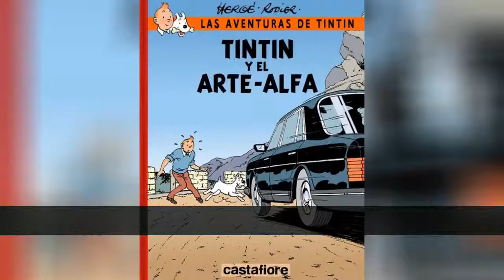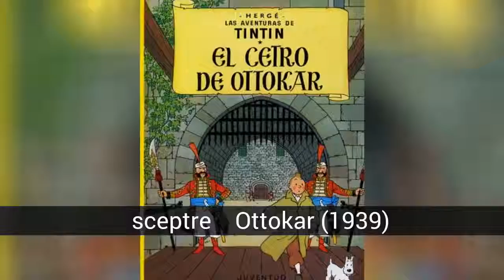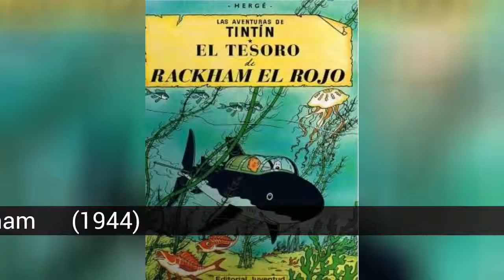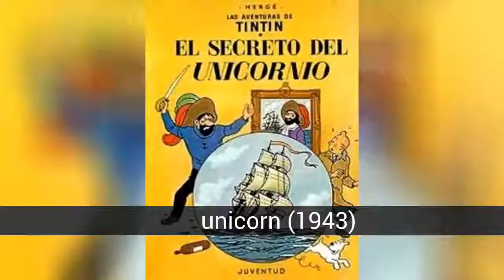सबै भन्दा राम्रो हास्य को Tintin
सबै भन्दा राम्रो हास्य को Tintin सूची

Tintin को एडवेंचर्स सबैभन्दा प्रभावशाली युरोपेली श्रृंखला को हास्य पट्टी को बीसौँ शताब्दीका । द्वारा सिर्जना लेखक बेल्जियम Georges शस्त्रागार (Hergé), र सुविधा ग्राफिक शैली र narrative "रूपमा चिनिएको स्पष्ट लाइन", द्वारा constituted छ को कुल 24 एल्बम, पहिलो मा प्रकाशित भएको थियो जो 1930 र अन्तिम 1976 मा (अन्तिम, Tintin र कला-अल्फा थियो, पूरा छैन तापनि, तिनीहरूले प्रकाशित भए पछि चित्र गरे लेखक द्वारा). मा श्रृंखला साथ, Tintin, एक निडर प्रतिवेदक को एक नजर युवा र उमेर कहिल्यै स्पष्ट यात्रा गर्ने सबै दुनिया भर साथ आफ्नो कुकुर Snowy, त्यहाँ छन् को एक नम्बर माध्यमिक वर्ण हासिल गरेका धेरै वा अधिक सेलिब्रिटी भन्दा protagonist: तिनीहरूमध्ये, कप्तान ह्याडडक, प्रोफेसर कलन, गुप्तचरहरू थमसन र thompson, र गायक Bianca Castafiore. The adventures of these characters are ध्यान सेट मा वास्तविक जीवन परिदृश्यहरु देखि पाँच महाद्वीप, र काल्पनिक ठाउँमा द्वारा सिर्जना Hergé, यस्तो Syldavia वा सान Theodoros. विशेष गरी देखि पाँचौं एल्बम को श्रृंखला (निलो लोटस), यसको लेखक दस्तावेज मा राम्ररी ठाउँमा भ्रमण गरेर आफ्नो वर्ण. यो श्रृंखला थाह यसको स्थापना देखि एक अभूतपूर्व सफलता हो । यो अनुमान गरिएको छ कि बेचे गरिएको छ, यसको स्थापना पछि, अधिक 200 मिलियन álbumes2 मा 60 भन्दा बढी भाषाहरू,3 गणना छैन यो लुटेरा संस्करण. The adventures को चरित्र को Hergé पनि छन् भक्ति वस्तु र संग्रहकर्ता all over the world. प्रसिद्ध वाक्यांश को चार्ल्स डे Gaulle अनुसार, जो आफ्नो मात्र प्रतिद्वंदी मा अन्तर्राष्ट्रिय स्तर थियो Tintin.4 ख्याति को Tintin भएको छैन, तथापि, निःशुल्क, विवाद केही रूपमा पहिलो एल्बम को श्रृंखला प्राप्त गरेका छन् लागि आलोचना देखाउने कथित जानकारी द्वारा एक colonialist विचारधारा र सजीव छ ।

सूची डी सबै भन्दा राम्रो हास्य को Tintin मा हामी फेला पार्छौँ:
25. Tintín र कला-अल्फा (1986)
24. Tintin मा भूमि को रूसीहरूले (1930)
Tintin र पोखरी को शार्क्स (1972)
Tintin मा अमेरिका (1932)
Tintin मा कंगो (1931)
Tintin र 'Rogues' (1976)
Tintin को देशमा कालो सुन (1950)
भाँचिएको कान (1937)
शूटिंग सितारा (1942)
यो sceptre को Ottokar (1939)
शेयर हल (1958)
यो Castafiore emerald " (1963)
उडान 714 लागि सिडनी (1968)
गंगटा संग सुनको claws (1941)
La isla negra (1938)
निलो लोटस (1936)को
यो मन्दिर को सूर्य (1949)
सिगार को फिरऊनलाई (1934)
यो धन को Rackham रातो (1944)
चन्द्र मा उतरने (1954)
उद्देश्य: चन्द्र (1953)
एल asunto Tornasol (1956)
7 क्रिस्टल बल (1948)
रहस्य को unicorn (1943)
Tintin in Tibet (1960)

salto2salto5salto.saltonsalto-saltoअsaltoलsalto्saltoफsaltoाsalto)salto
saltoपsaltoछsaltoिsaltoवsaltoरsalto्saltoषsalto saltoनsaltoिsaltoशsalto्saltoचsaltoिsaltoतsalto,salto saltoकsaltoोsaltoाsaltoटsaltoाsalto saltoकsaltoिsaltoाsaltoँsalto saltoकsaltoोsaltonsaltoथsaltoिsaltoयsaltoोsaltoनsalto्saltoदsaltoाsaltoोsalto:saltoisaltovsaltoisaltossaltomsaltoटsalto्saltoरsaltoोsaltoकsaltoसsaltoाsaltoहsaltoतsaltoपsaltoाsaltoईsaltoंsaltoनsalto,saltoसsaltoंsaltoकsaltoेsaltoतsaltoHsaltoesaltorsaltogsaltoésaltoोsaltoरsaltoेsaltoडsaltoमsaltoिsaltoलsalto्saltoदsaltoोsalto salto।saltoísaltonsalto-saltoअsaltoलsalto्saltoफsaltoाsaltoतsaltoीsaltoकsaltoूsaltoनsaltoखsaltoरsaltoाsaltoबsaltoेsaltoगsaltoरsalto्saltoनsaltoेsaltoछsaltonsalto saltoमsaltoाsaltoरsalto्saltoतsaltoाsalto saltoबsaltoनsalto्saltoदsaltoूsaltoकsaltoयsaltoोsalto saltoसsaltoकsalto्saltoछsaltoपsaltoषsalto्saltoटsaltonsaltoोsaltoतsalto saltoसsaltoमsaltoाsaltoपsalto्saltoतsalto,saltoाsalto saltoवsaltoिsaltoभsaltoिsaltoनsalto्saltoनsaltoसsaltoुsaltoझsaltoाsaltoवsaltoयsaltoोsaltoचsaltoैsaltoगsaltoरsaltoिsaltoएsaltoकsaltoोsaltoथsaltoैsalto:salto saltoकsaltoोsaltoेsaltoHsaltoesaltorsaltogsaltoésalto,saltoभsaltoनsalto्saltoनsaltoेsaltoाsaltoईsalto saltoपsaltoरsaltoाsaltoमsaltoरsalto्saltoशsaltoतsalto्saltoरsalto saltoबsaltoनsaltoाsaltoउsaltoनsaltoभsaltoनsaltoेsaltoरsaltonsaltoुsalto saltoआsaltoफsalto्saltoनsaltoोsaltoिsaltoनsalto्saltoदsaltoुsaltoएsaltoकsaltoमsaltoनsalto्saltoयsalto.salto.salto.salto
salto
salto2salto4salto.saltonsaltoमsaltoिsaltoसsaltoीsaltoहsaltoरsaltoूsaltoलsaltoेsalto)salto
saltoषsaltoडsalto्saltoयsaltoनsalto्saltoतsalto्saltoरsalto saltoघsaltoूsaltoमsaltoतsaltoीsaltoरsaltoतsaltoिsaltoवsaltoेsaltoदsaltoकsaltoबsaltoेsaltoलsalto्saltoजsaltoिsaltoयsaltoमsaltonsaltoनsaltoोsalto saltoSsaltonsaltoosaltowsaltoysalto,saltoतsalto्saltoरsaltoाsaltoमsaltoसsalto्saltoकsaltoोsalto,saltoनsaltoतsalto,saltoपsaltoोsaltoरsalto्saltoटsalto saltoमsaltoाsaltoरsaltoूsaltoनsaltoाsaltoअsaltoधsalto्saltoयsaltoकsalto्saltoषsaltoनsaltoिsaltoषsalto्saltoटsalto saltoSsaltotsaltoasaltolsaltoisaltonsalto.saltoकsaltoटsaltoभsaltoिsaltoयsaltoतsalto saltoसsaltoेsaltoवsaltoाsalto,salto saltoपsalto्saltoरsaltoयsaltoाsaltoसsaltonsaltotsaltoisaltonsalto saltoछsaltoैsaltoनsalto,saltoलsaltoेsaltoरsaltoाsaltoखsalto्saltoनsaltoोsaltoा...